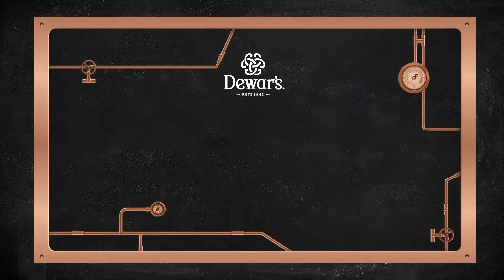DoubleTrouble S02E02 - Challenge Burger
Pour le deuxième épisode de Double Trouble, @simomasterchef lance un nouveau challenge à @asmaaelarabi ! Quel burger préférez-vous, le vegan d'Asmaa ou le classique de Simo ?